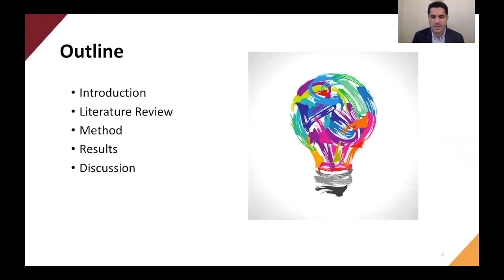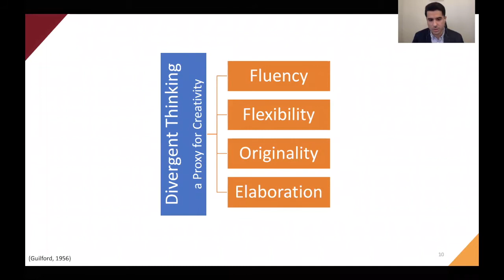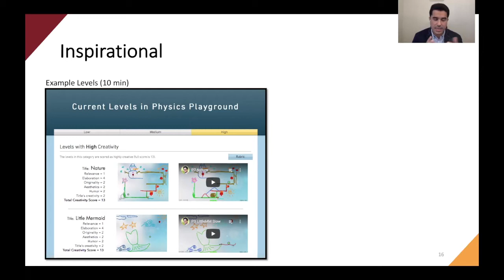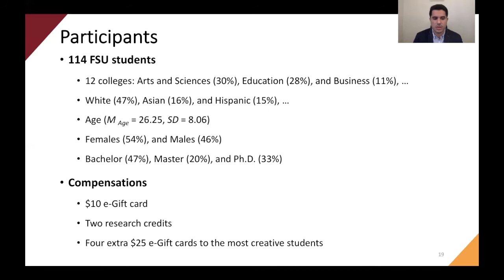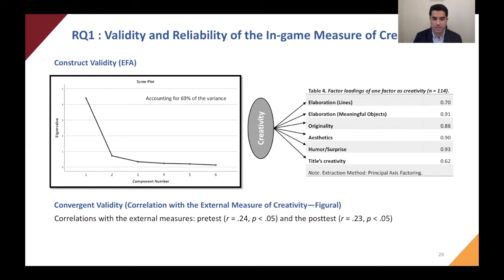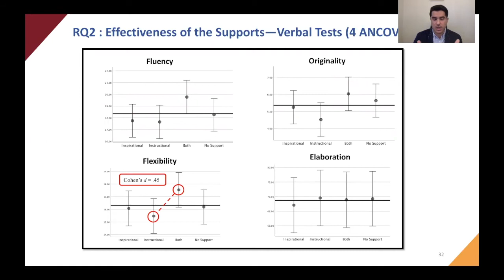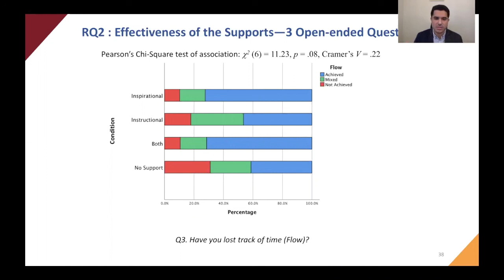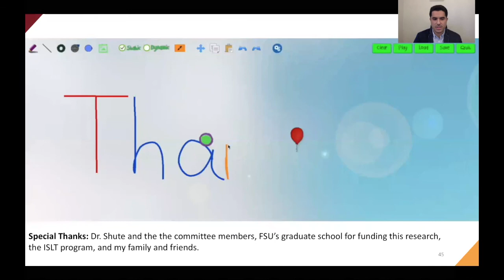Inspire, Instruct, or Both? Game-based Assessment and Support of Creativity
This is my doctoral dissertation defense recorded on November 4th, 2020. I investigated the effects of inspirational and instructional/structural supports on college students' creativity in a learning game called Physics Playground. I also examined the reliability and validity of a performance-based, game-based assessment of creativity. Major advisor: Dr. Valerie Shute; Instructional Systems & Learning Technologies, Florida State University.